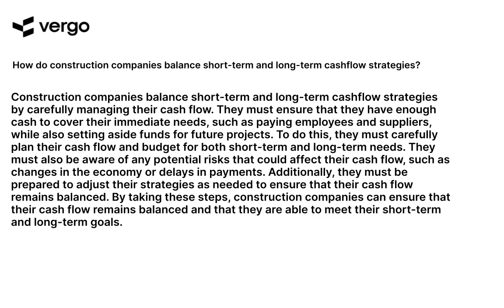Balancing Short-Term & Long-Term Cashflow Strategies for Construction Companies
Construction companies need to balance short-term and long-term cashflow strategies to ensure their business is successful. Learn how to manage cashflow and make the most of your construction business with this helpful video. Get tips on budgeting, forecasting, and more to help you make the best decisions for your business.